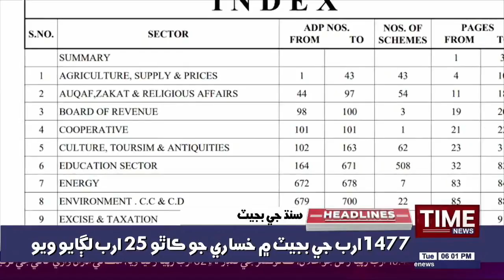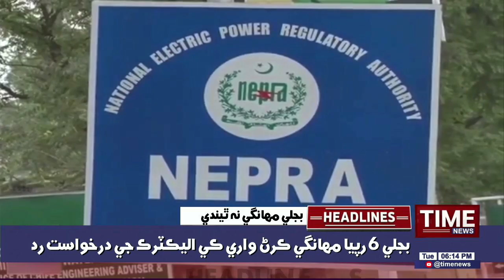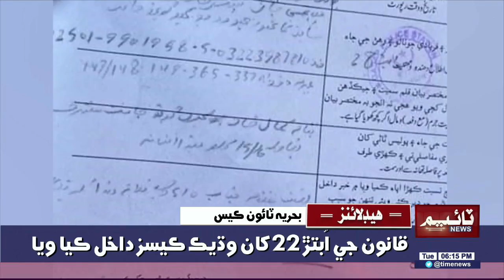Time News Headlines 06 PM | 15 June 2021